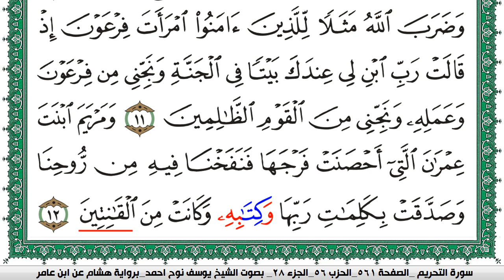سورة التحريم مكتوبة يوسف نوح احمد برواية هشام عن ابن عامر